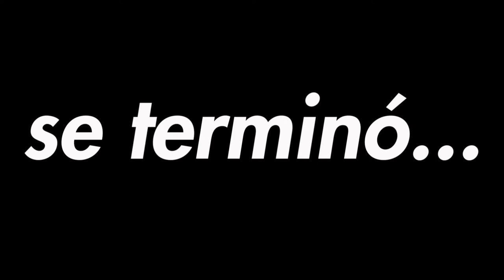si puede ser escrito ó pensado, puede ser filmado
Música